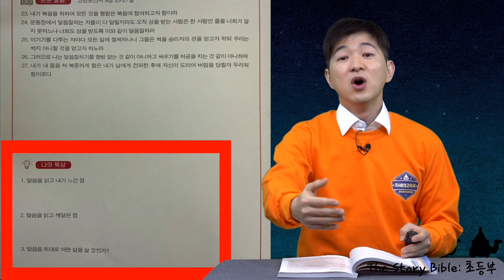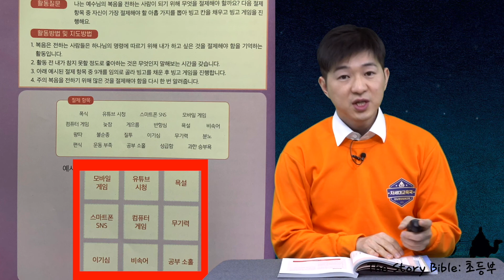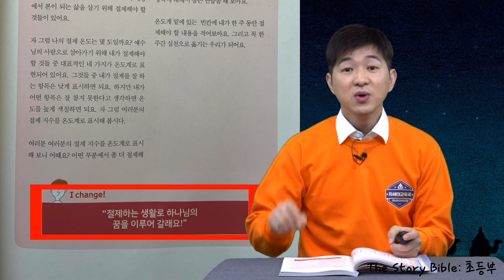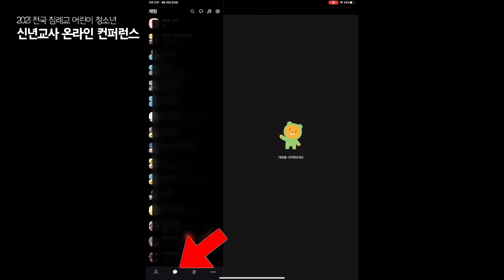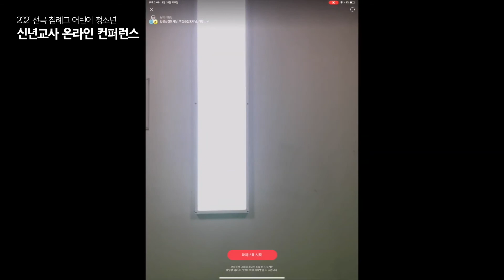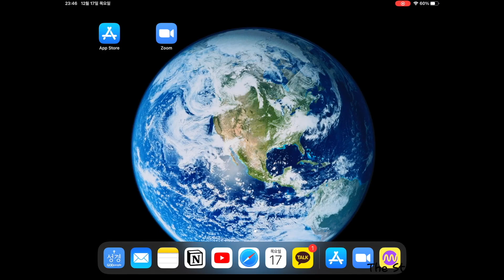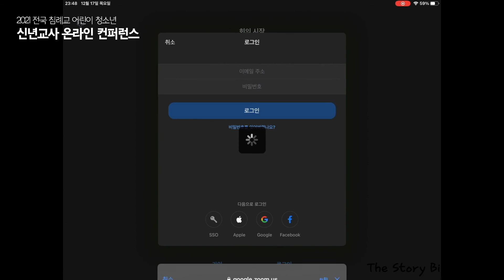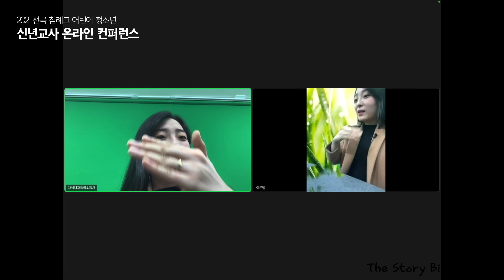초등부 공과 교육 | 이정윤, 임설현 전도사 | 2021 KJBC 차세대교육국 온라인 컨퍼런스 | 교회학교 교사 교육